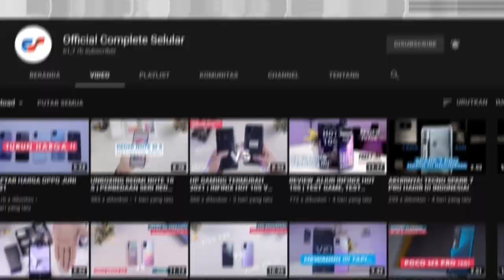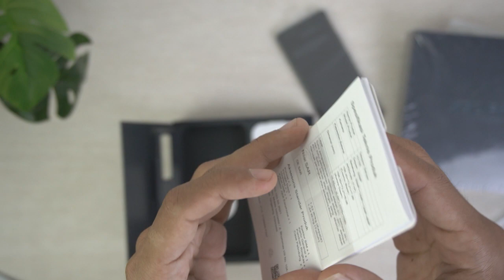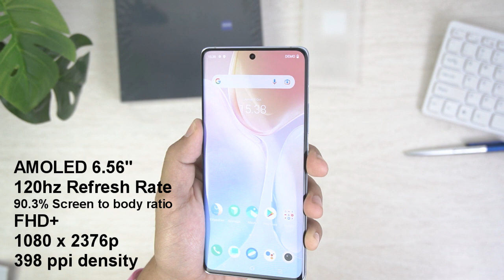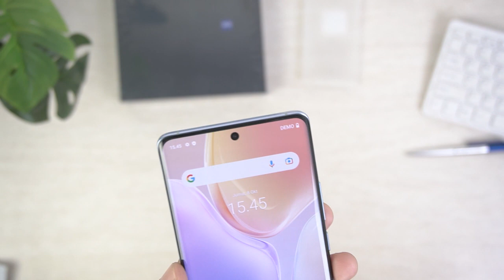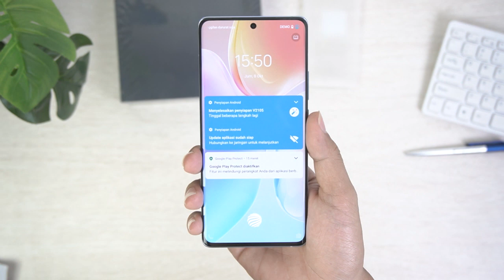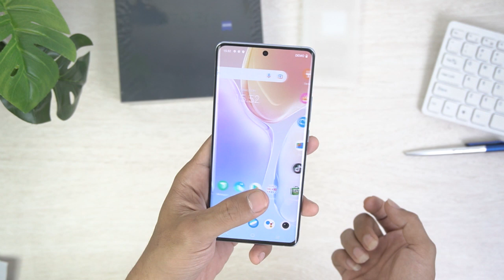FLAGSHIP TERBARU !! UNBOXING VIVO X70 PRO INDONESIA